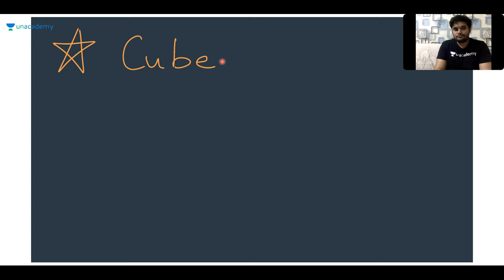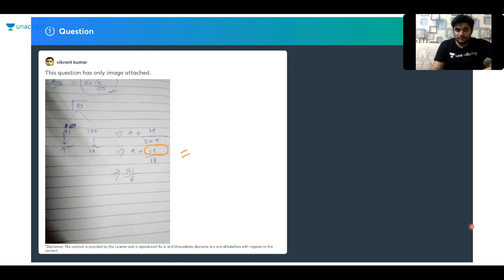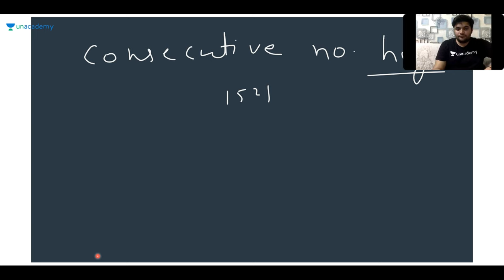Tricks to solve Mathematical Calculations without using a Calculator | Sagar Sharma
This session is a pre-recorded special class that you might have missed over the enormous number of sessions that our educators take. Do enjoy the Special Class and request for more if it is useful.

In this video, Mr. Sagar Sharma will discuss How to Utilise your Last Year Preparation to get a Head Start in ESE 2021.

Webinar Alert : The objective of this session is to better guide students opting for GATE & ESE. Since this will be an interactive two way session, doubts about Interviews, PSU exams are welcome.

Register on the Links given below to attend the Webinar.

- Career prospects of Electronics and Telecommunication Engineering through GATE & ESE
- by Mr. Suresh VSR & Mr. Trinadh Reddy
 When 24th April 2020, 13:30 PM

- Career prospects of Civil Engineering through GATE & ESE
-by Mr. Rajat Johari & Mr. Anirudh Singh Rathore
When 25th April 2020, 13:30 PM

Unacademy Subscription Benefits:
1. Learn from your favorite teacher
2. Dedicated DOUBT sessions
3. One Subscription, Unlimited Access
4. Real-time interaction with Teachers
5. You can ask doubts in the live class
6. Download the videos & watch offline